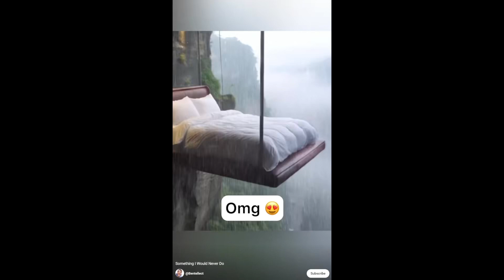Bentellect Unseen Footage (Leaked)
Bentellect is a bit of a creep, and this is real leaked footage that was found, and has never been seen before! Not Elite!

Join and Become a Member to Support Me, Get Emoji, Get Badges, and Gain Access to Exclusive Community Posts:

Public bathrooms are a nightmare the horrors / restrooms are filthy, awkward, and diabolical I HATE THEM! - irrelEVANt Animation Animations Comedy Funny Comedic Silly Goofy Dark Humor R story storytime

Join my Roblox group for a free bagel with cream cheese or a bread roll

Bentellect Drama Creepy Pasta Demon in his walls Awful Apology Freak Creep DM's Leaked Footage Unseen Horrible Funny Goofy Parody Sketch Skit Animation TikTok Creator OnlyFans Asking Podcast Guy Elite Facts That's Satire Parody Spoof Bit Controversy